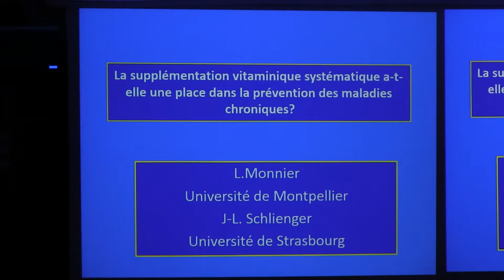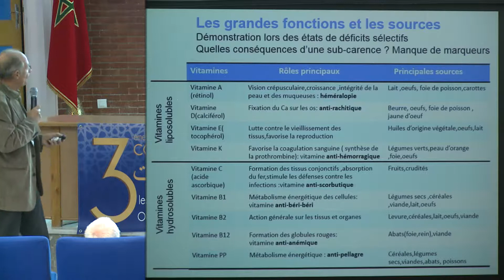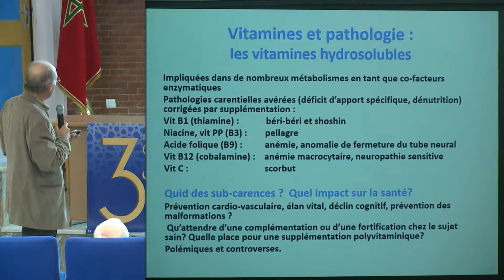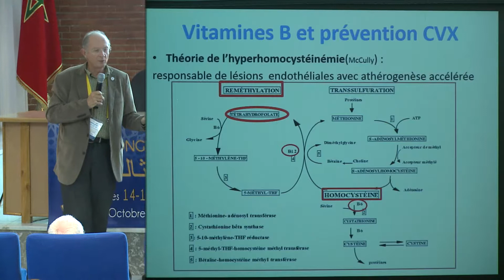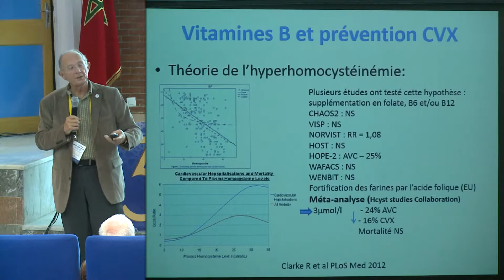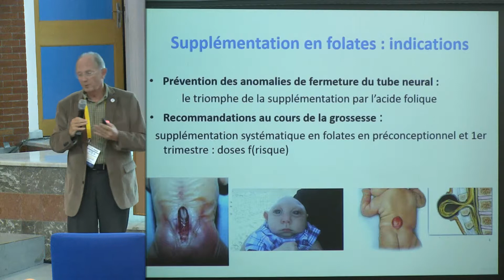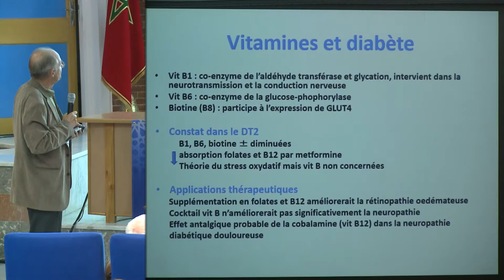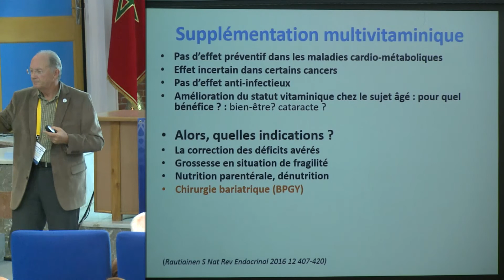ADN Diabète 2016 | Supplémentation vitaminique et la prévention des maladies chroniques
Communication de Jeans Louis Schlienger et Louis Monnier lors du 3ème congrès national de l'ADN Diabète 2016 sous le thème: La supplémentation vitaminique a t elle une place dans la prévention des maladies chroniques ?